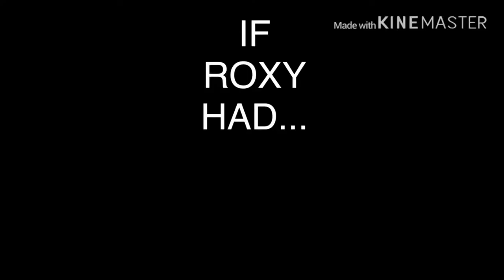If roxy had_____ (episode 2 part 2)